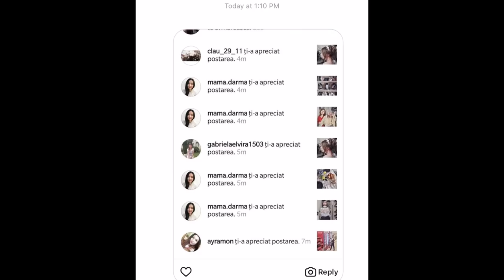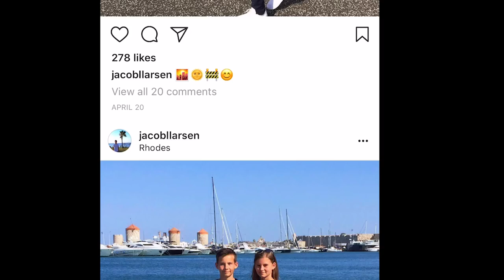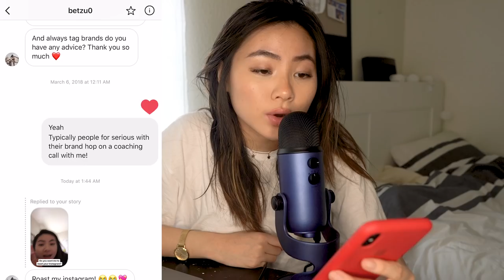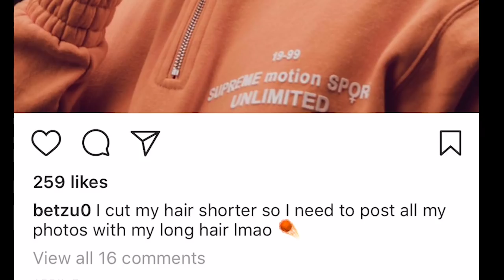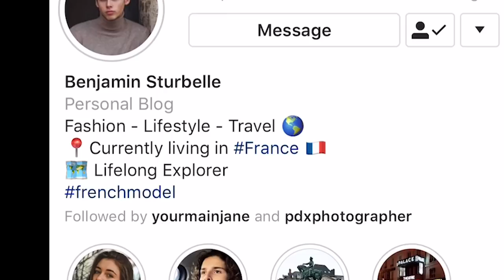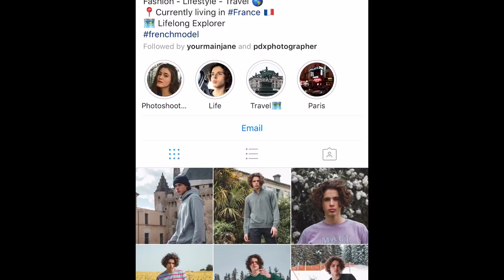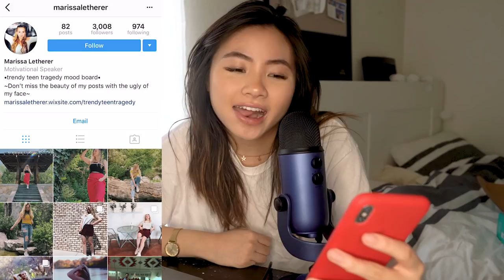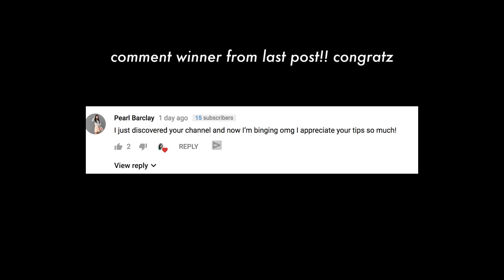ROASTING YOUR INSTAGRAM ACCOUNT IN ASMR *freaky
lol Treats made me a code!

SOCIAL MEDIA!

7640 NE Airport Way
# 56695